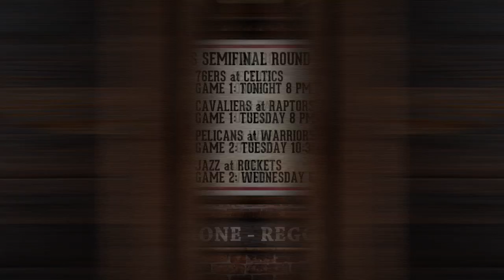Reggie Miller: "I'm All In with Philly" | The Dan Patrick Show | 4/30/18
Turner Sports Reggie Miller talks with DP about the Sixers prospects coming out the Eastern Conference.